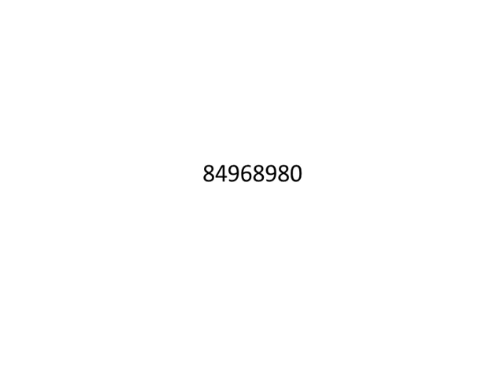Reiki Angel Number for healthy easy childbirth (स्वस्थ आसान प्रसव)